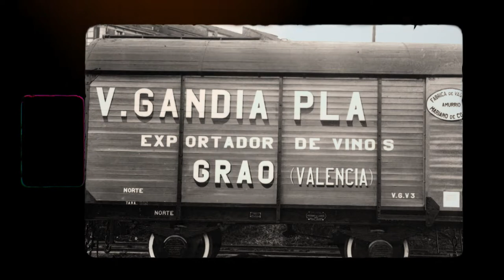Castillo de Liria: la saga que cambió el rumbo del vino valenciano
Se cumple medio siglo desde que José María Gandía, tercera generación de Bodegas Vicente Gandía, lanzara al mercado Castillo de Liria, una marca que cambió para siempre el rumbo del vino valenciano apostando por el embotellado de calidad en detrimento del vino a granel.